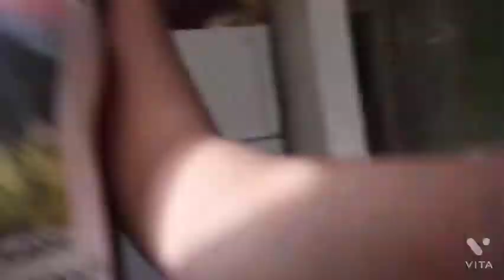How to make cheese pic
￼ThisVideo going  to be about how to make a cheese pie￼

Facebook pao Romero

Paola romero 52 45

You now paola y567